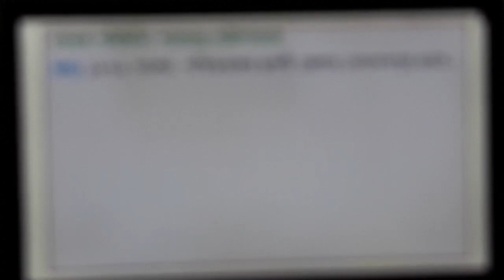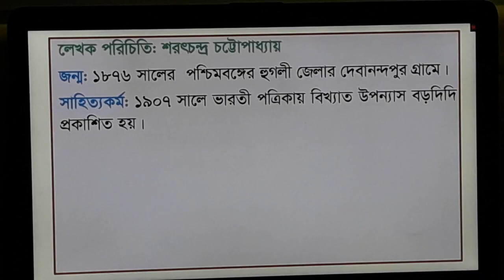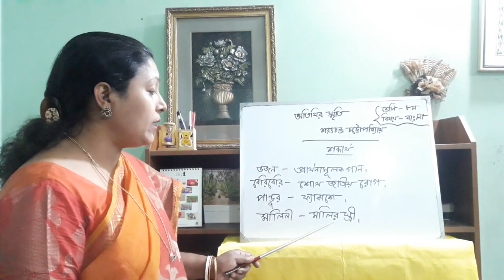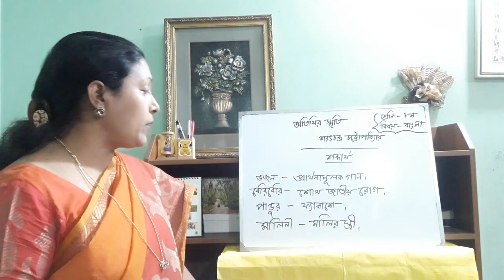৮ম শ্রেণি ।। বাংলা ।। অতিথির স্মৃতি